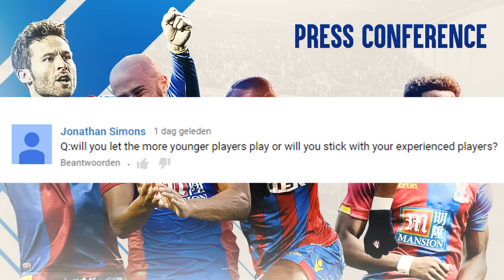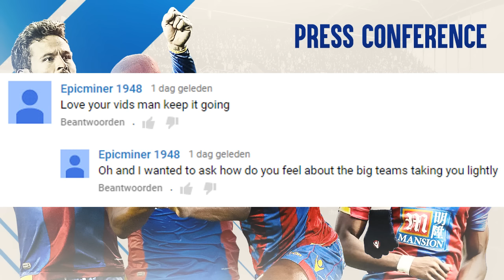FIFA 16 | CRYSTAL PALACE Career Mode | TOP OF THE LEAGUE?!! S1E6